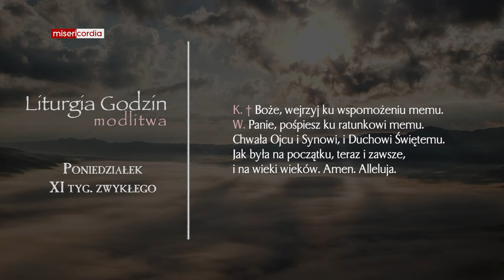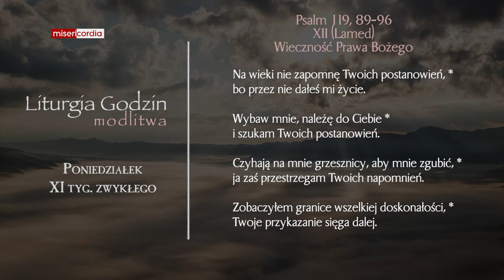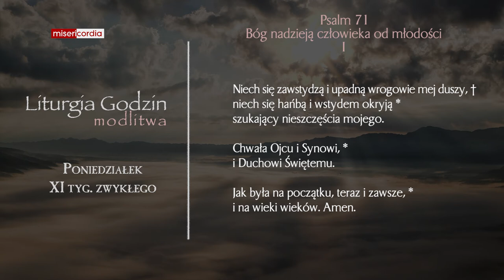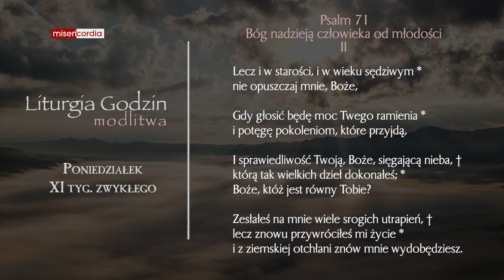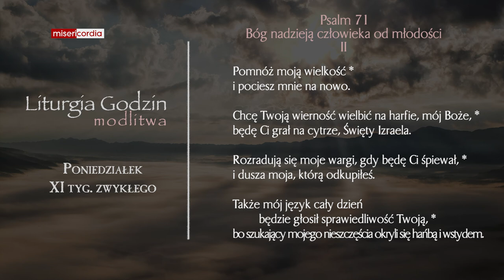Liturgia Godzin | Modlitwa Południowa | Poniedziałek, XI tyg. zwykłego